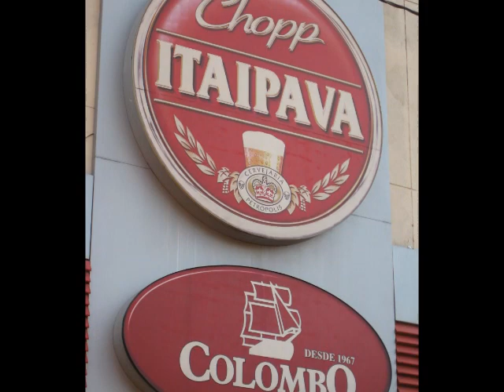Moto Trip - ITU via Romeiros